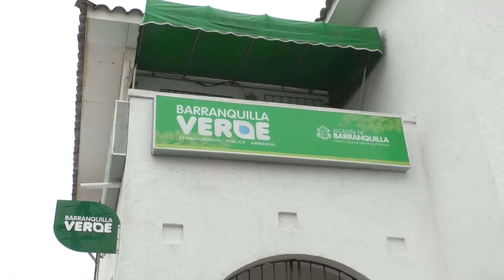Comunidad denuncia afectación por fábrica de vela